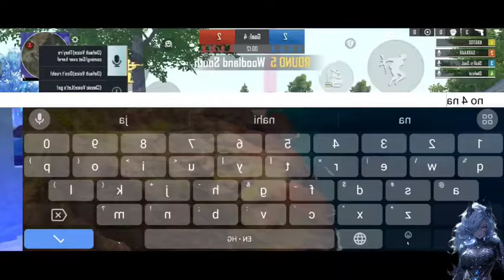What If Revived Naruto Got Harem | Part 1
Summary: Death has a funny way of coming back to bite you when you least expect it. Having lost the fourth shinobi war, Uzumaki Naruto is content to do just that; die and pass on to the afterlife. Unfortunately, the Shinigami has other plans for him. Plans that involve righting the wrongs of the past, restoring a broken clan, and creating a family all his own. Narutoxharem!

Title: Die Another Day by NeonZangetsu